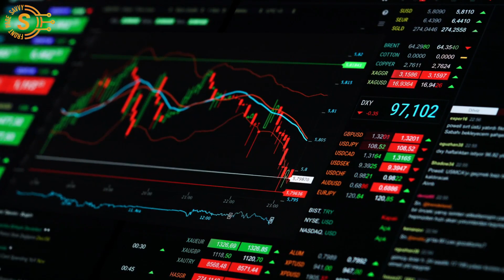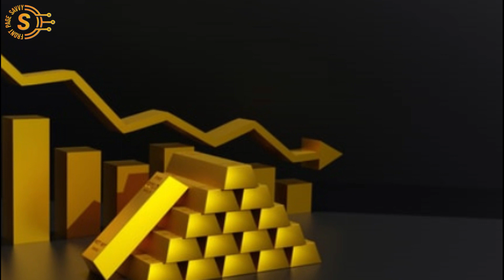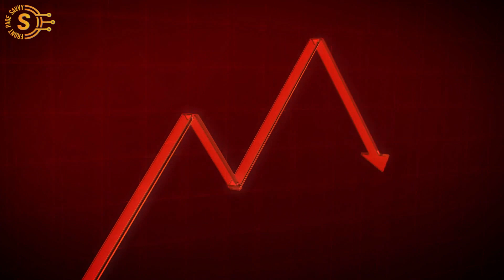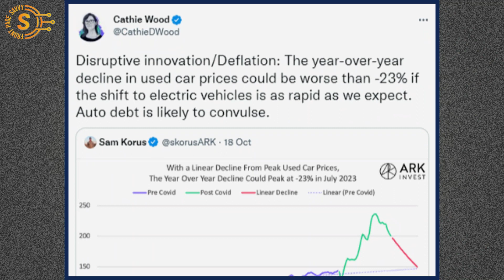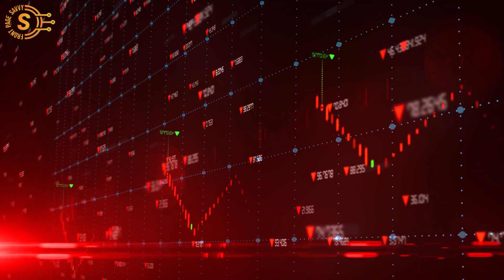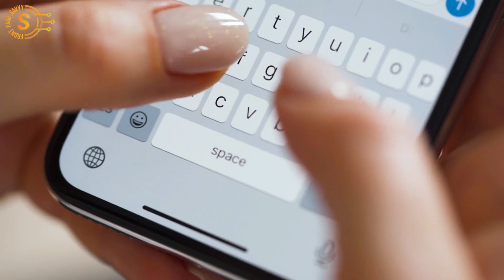Cathie wood's Last warning!! - Why my focus is innovations?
Thanks For Sparing your time to Watch Our Video🤗
If you find  our content informative and educational then do subscribe to Front page savvy.Please like, comment and share our videos with your friends...Don't forget to hit the bell icon...Your small effort means alot to us

Welcome to "Front Page Savvy"
Our channel features content about cryptocurrency, business, the economy and anything that can improve your financial education.  We strive to help entrepreneurs, investors or anyone looking to become smarter and more financially literate in today’s economy.  We do our best to create content that is educational, informative and entertaining.